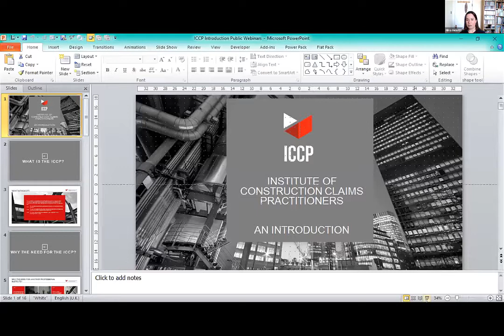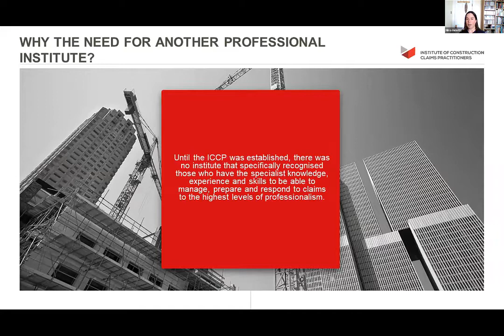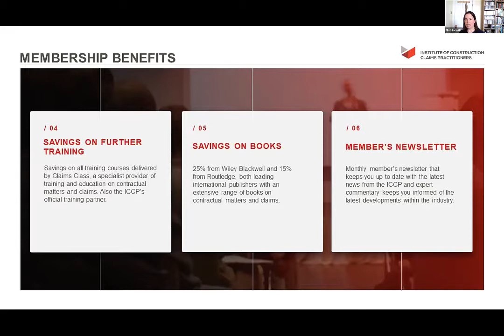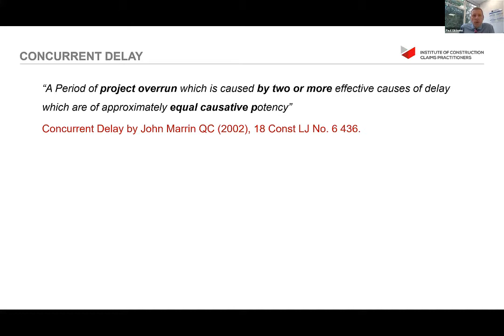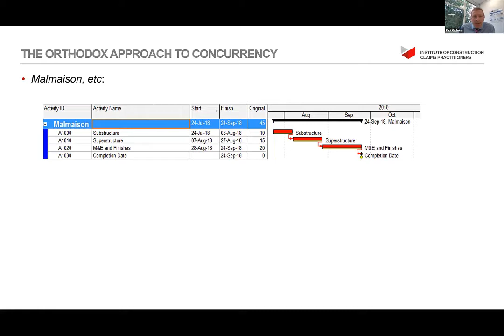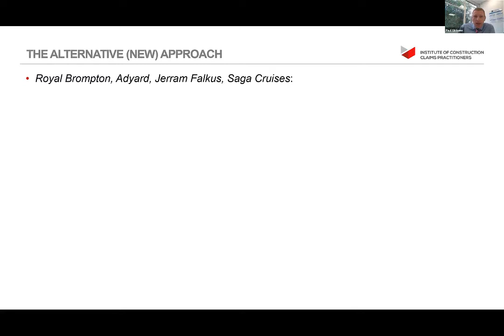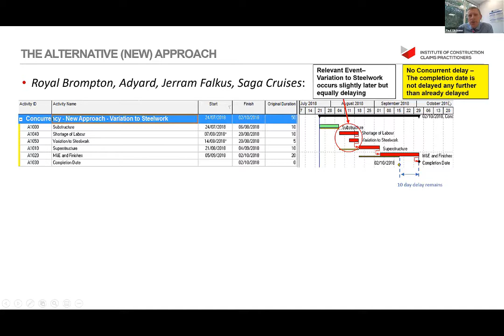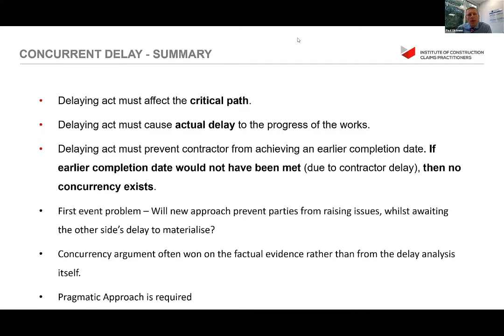Construction Clinic 23 | 23rd February 2021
Questions:
1. What is the Malmaison/Anti Malmaison Approach? The Contractor is entitled to an extension of time for the period of delay caused by the relevant event notwithstanding the concurrent effect of the other event?
2.What is the SCL (Society of Construction Law) stance on concurrent delay?
3. How does the Prevention Principle kick in with concurrent delay?
4. In your experience, are claims and dispute consultants doing enough to keep pace with digitalisation in the industry they serve?
5. Do you agree that unfamiliarity with the largely structured data that accompanies digitalisation is a wasted opportunity?
6. Can the contractor claim any overhead cost in EOT period due to exceeding BOQ qty? I'm working on a road construction project based on the FIDIC 1999 Red Book conditions of contract.
7. In the slide for the alternative/ new approach by Royal Brompton, is 'no concurrency' is from Employer's or Contractor's side?
8. In terms of dealing with consecutive claims from the contractor's side, i.e. introducing a new claim to the engineer while a previous one has already been submitted, what is the best way of dealing with delay analysis? How do we go by with it? Do we calculate both EOTs separately when preparing each claim and combine them at a later stage? Which method/approach of delay analysis is better?

The ICCP and training partner, Claims Class, host a Construction Clinic; an online forum to ask questions and seek advice relating to construction contracts and claims.

The clinic is open to both members and non-members and provides an opportunity to get sensible, practical advice from experienced and trusted construction claims professionals.

Each session is hosted by a member or two of the ICCP Steering Committee

The recordings of the sessions have been included here for the benefit of those who were unable to attend live; enjoy!